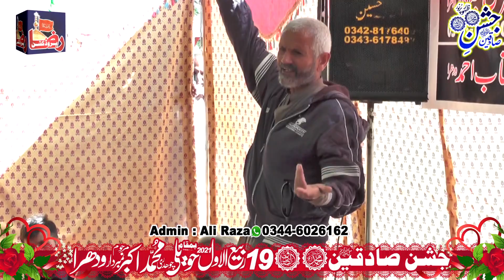Zakir Ijaz Hussain Jhandvi | 17 Rabi Ul Awal 2021 | Wadhra Gujrat || Raza Production